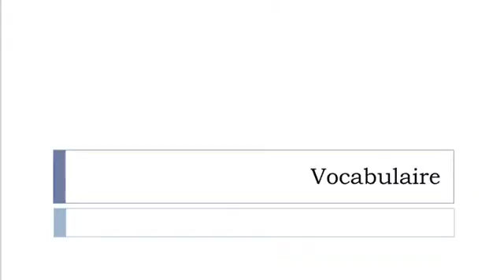Lär dig franska = Ordförråd = Makadam, tjärmakadam och oljesand